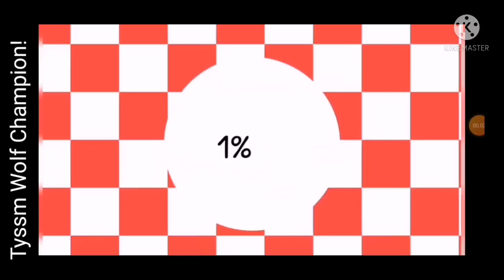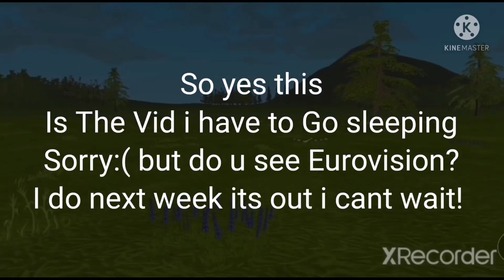all Is Kind Inside) Wildcraft music video